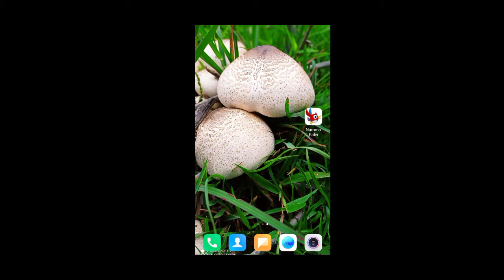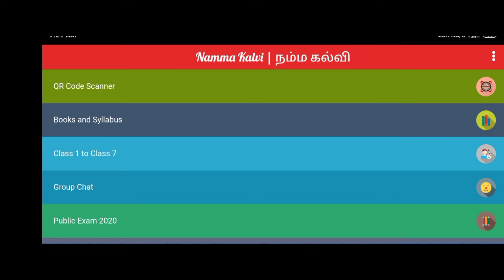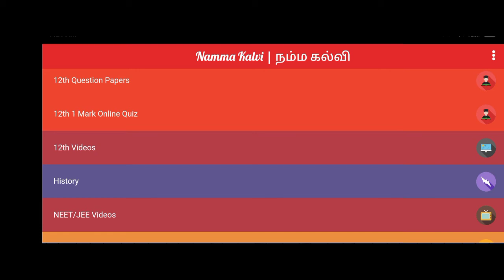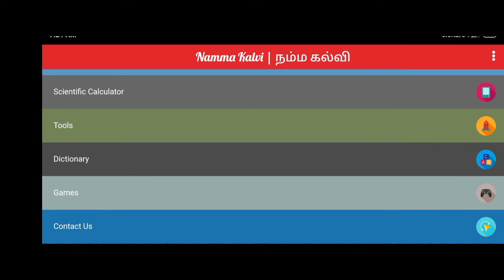How to Download new reviced books,guide, model questions, online class videos pdf 9,10,11,12 std TN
We are providing new and latest social science study materials for Tamil and English medium students.

Educatinal channels list in Tamilnadu
14 Educatinal channels in Tamilnadu
14 Educatinal channel names
14 Educatinal channel list time table

10th social expected public questions
10th social expected public questions2020
Latest10th social expected public exam questions2020 tamil English medium
Social class 10th important questions
10th social expected public questions
10th social expected public questions2020
Latest10th social expected public exam questions2020 tamil English medium0th social science
10th social science important questions
10th social one mark questions with answers
10th social tamil
10th social science 2020
10th social science study materials tamil
10th social science in tamil
10th social science important questions
10th social important questions
10th social science geography chapter1
10th social science geography chapter2
Class 10th social science geography chapter3
Class10th tn social science geography chapter5
10th social geography lessons
tn10th social science Vol2 lesson
volume2 1st lesson 10th
10th full lesson2020
th class10 social science unit1 in volume2
10th social science full lesson explanation
10th social science unit 2,1 explanation in tamil
10th volume2 early revolts in Tamil Nadu lesson
what are the online Educatinal14 channels name
Educatinal channels in dish
how to download 10th MATHS sura  guide
how to download10th science sura guide
how to download10th english sura guide pdf
how to download 10th social sura guide pdf
how to download10th waytosuccess guide
how to download10th reviced  books 2021
how to download Reviced books pdf 2021
how to download previous year question pdf
how to download previous year public exam question pfs
how to download public exam question pdf 2020
hou to download10th public exam question2020 pdf